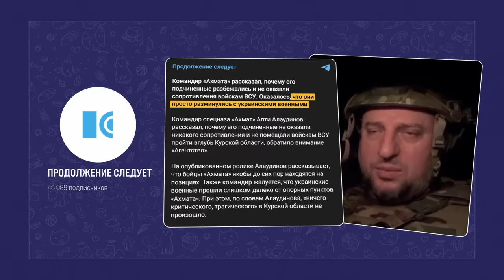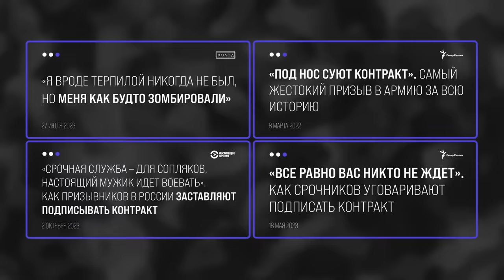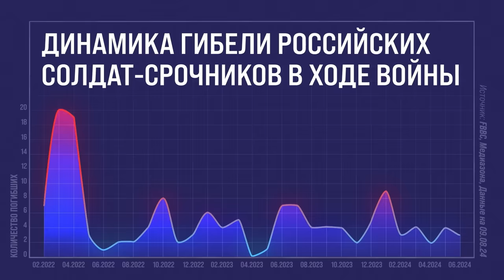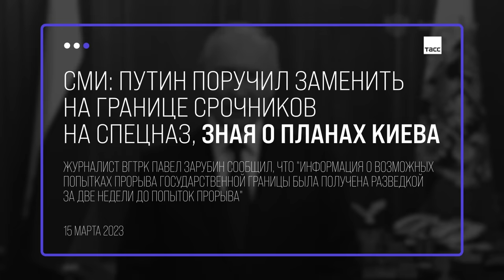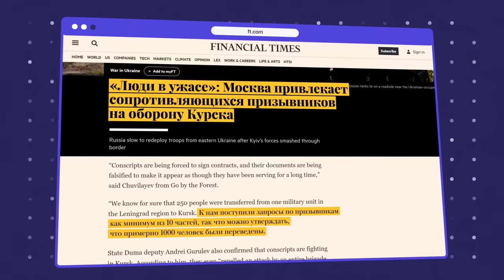Срочники под Курском | Блог Ходорковского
Солдат-срочников отправляют на фронт под Курск, превращая вчерашних школьников в пушечное мясо. Это уже не случайность, а циничная тактика властей, которые не хотят объявлять новую мобилизацию. Апти Алаудинов, не стесняясь, заявляет, что погибшие дети "попадут в рай".

Почему Путину проще пожертвовать жизнями призывников? И как нас готовят к волне похоронок на этих молодых пацанов? Рассказываю в новом видео